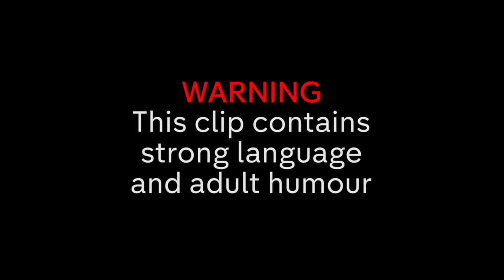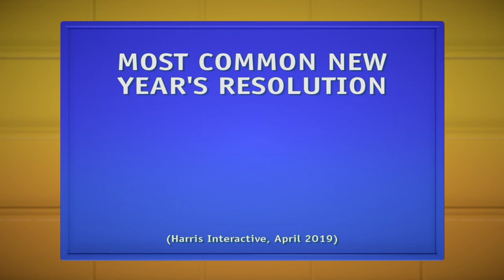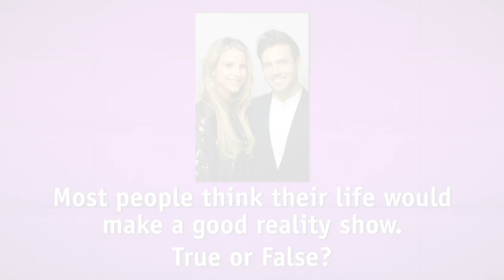The Cast of Made In Chelsea's FUNNIEST MOMENTS on 8 Out of 10 Cats!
It's the best of the Made in Chelsea cast on 8 Out of 10 Cats!